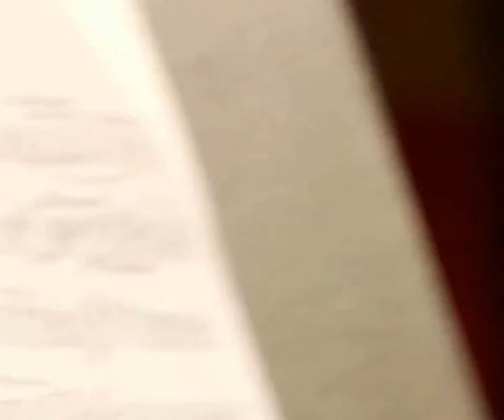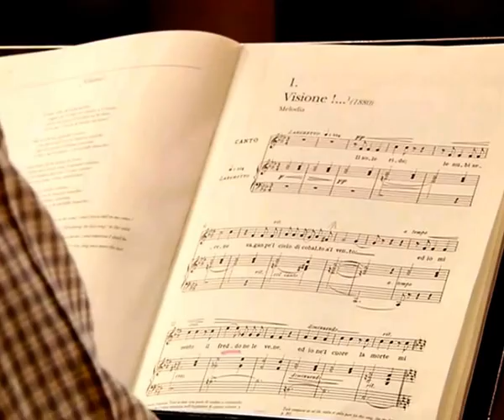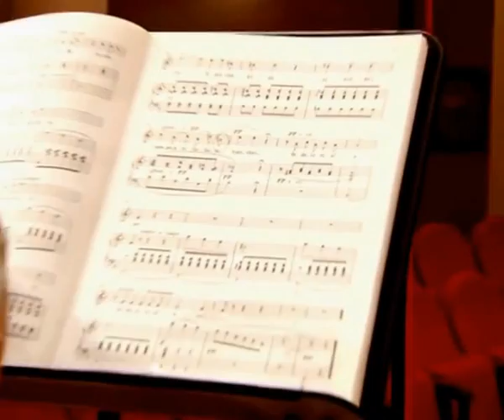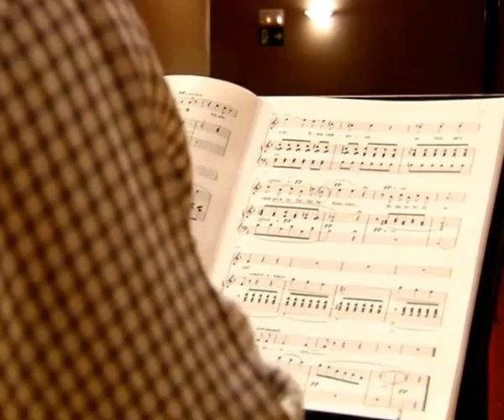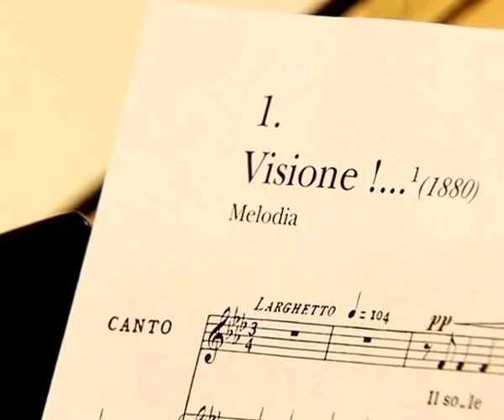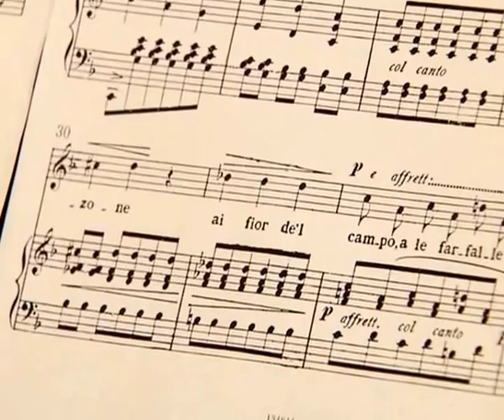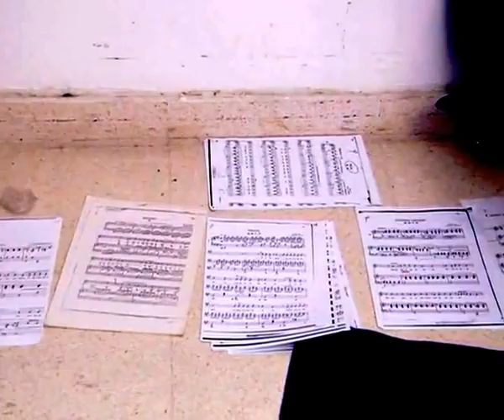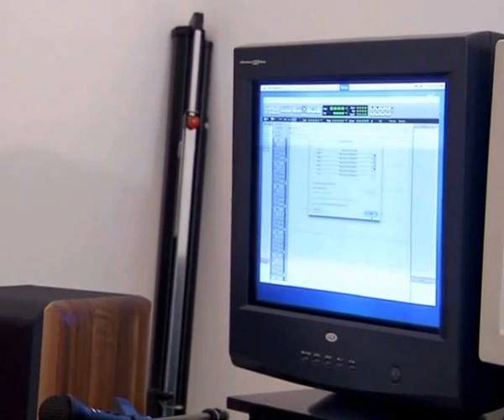Joaquín Pixán, Giovanni Auletta y Ara Malikian - Ensayo/grabación "Visione!..."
Grabación "Visione!..." en Auditorio de Getafe (Madrid) 2005 perteneciente al disco "F. P, Tosti, La música de salón italiana"
Francesco Paolo Tosti, Compositor
Gabriele D'Annunzio, Letrista
Giovanni Auletta, piano
Ara Malikian, violín
Joaquín Pixán, tenor